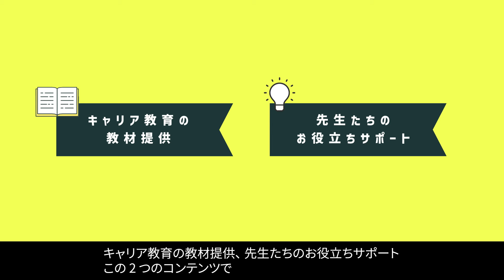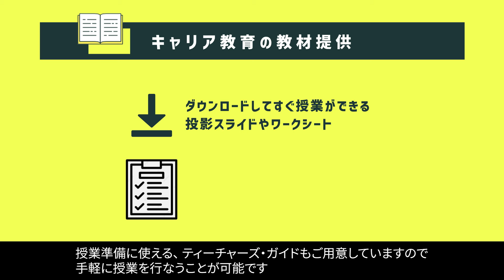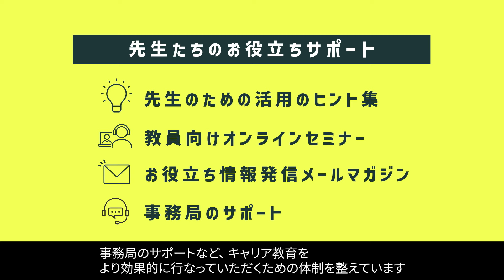パナソニックキャリア教育プログラム「私の行き方発見プログラム」のご紹介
パナソニックでは「持続可能な社会をつくるのは人である」という考えのもと、企業市民活動の一環として
パナソニックがもつ「強み」や「リソース」を活かした「キャリア教育プログラム」を提供しております。
「私の行き方発見プログラム」は、未来の自分に向けて、“なりたい自分になるために”今やるべきことは何なのか、生徒一人一人に考えてもらうきっかけづくりをねらいとし、中学校を対象としたパナソニックのキャリア教育支援プログラムをご紹介いたします。

パワーアップ情報ファイル（私の行き方発見プログラム）